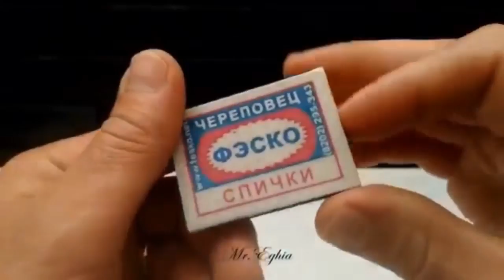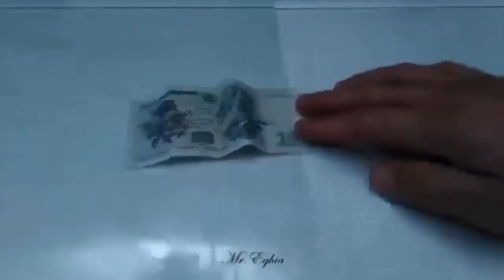17 SIMPLE LIFE HACKS || ALL-TIME BEST COMPILATION OF HACKS AND CRAFTS